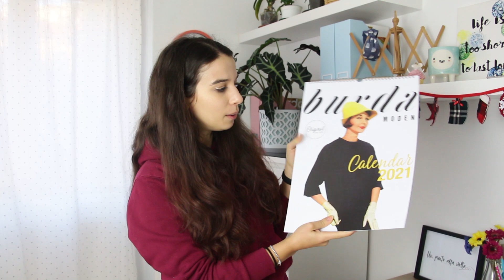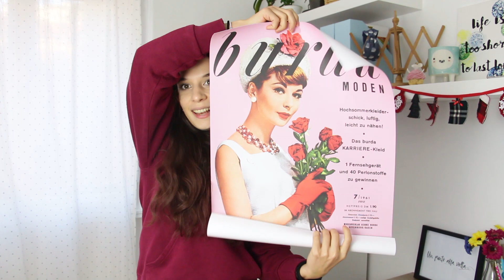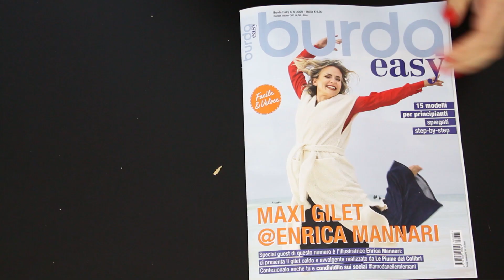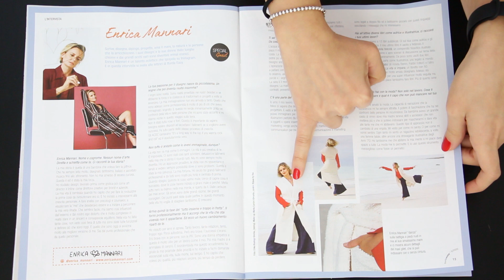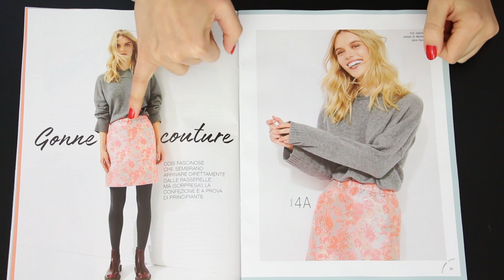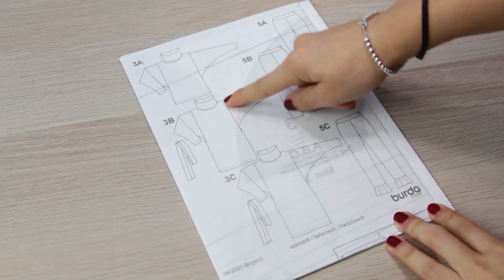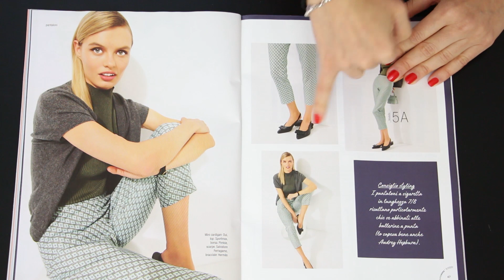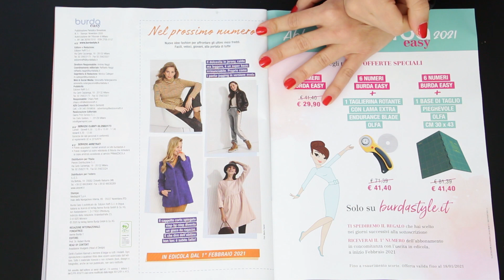Sfogliamo insieme il Burda Easy 5-2020 | Un punto alla volta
Sfogliamo insieme il Burda Easy di dicembre 5-2020

Se non lo avete ancora visto, qui trovate il link diretto al video tutorial dell'abito 3B che ho realizzato per il canale youtube di Burda Italia

🎬Con cosa giro i miei video:
▪️ Canon 700d
▪️ Obiettivo Canon 50mm